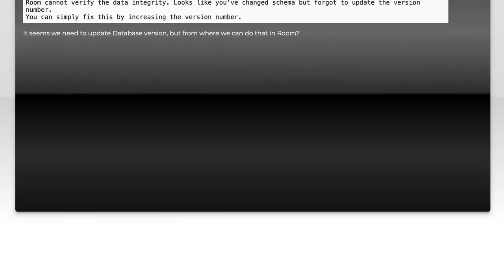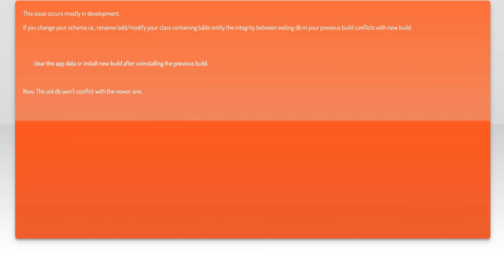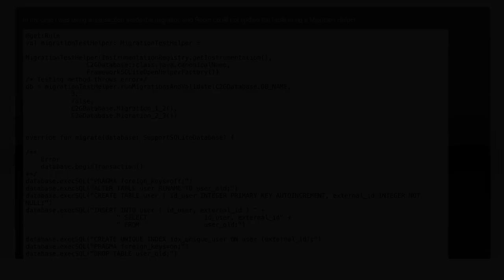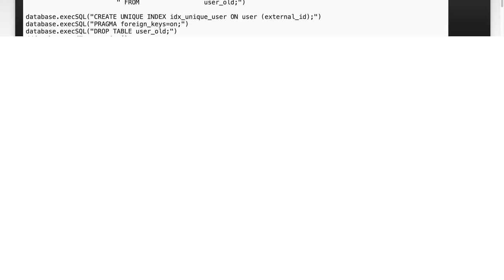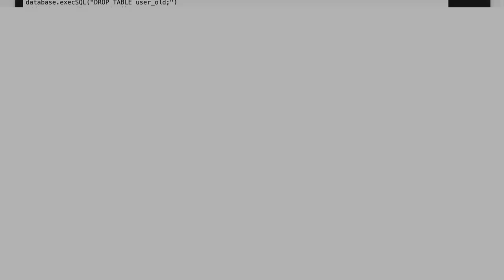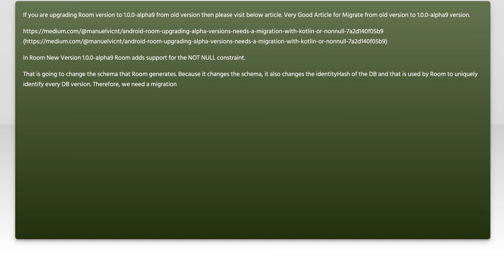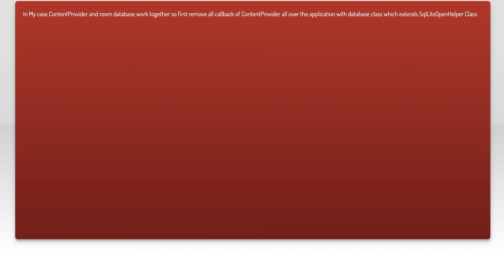Fixing 'Room Cannot Verify Data Integrity' Error: Solutions & Tips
In this video, we tackle the frustrating 'Room Cannot Verify Data Integrity' error that many users encounter while working with databases. Whether you're a developer or a casual user, this issue can disrupt your workflow and lead to data loss. Join us as we explore effective solutions and practical tips to resolve this error, ensuring your data remains safe and your projects stay on track.

Today's Topic: Fixing 'Room Cannot Verify Data Integrity' Error: Solutions & Tips

Related to